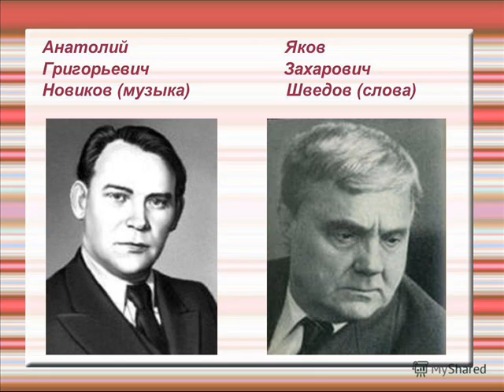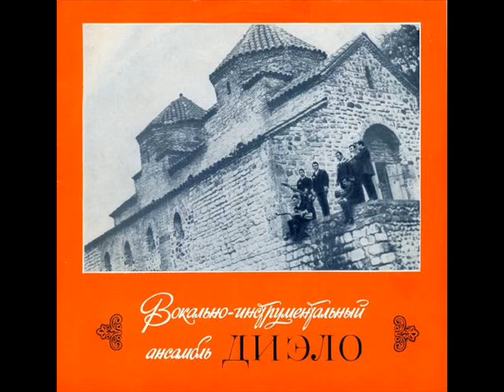ВИА Диэло Смуглянка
Музыка Анатолий Новиков, стихи Яков Шведов, вокал Дато Туриашвили и Энвер Хмыров, запись 1972 года